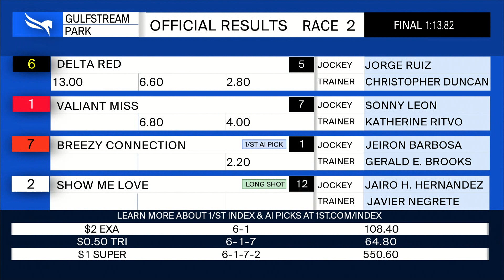Gulfstream Park January 26, 2023 Race 2